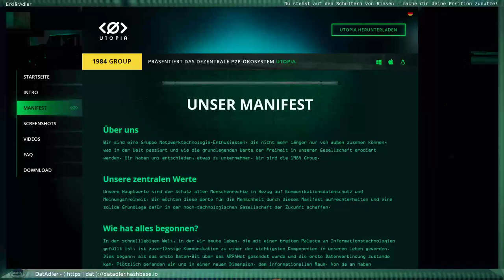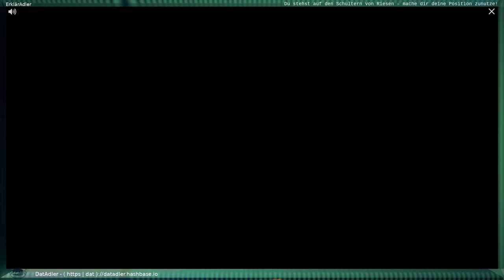UTOPIA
oder
dat://290072d12545acccd61175b648aa1843dd9ba5dee29470c14ca383763e165ceb/blog.html#utopia

Ausgewählte Personen verdienen Milliarden Dollar mit Ihren Daten. Sie möchten ihre Einkommensquelle nicht verlieren
Im Jahr 1960 hat George Orwell sich eine Zukunft vorgestellt, die sich durch einen perfekten Polizeistaat auszeichnete, in der die Gedankenpolizei Menschen sofort dann verhaftete, wenn das Bewusstsein der Menschen die falschen Informationen, aus Regierungsperspektive ausgab. Das Wahrheitsministerium stellte der Gesellschaft die einzig "richtigen" Informationen zur Verfügung, die einer sehr strengen Zensur unterlagen. Wir gehen davon aus, dass Orwell das 21. Jahrhundert, unsere Welt der Spitzentechnologie, und dass einige Länder auf die vollständige Analogie seiner Anti-Utopie hinarbeiten, nicht erahnen konnte. Mit der Hilfe von Netzwerken, haben Regierungen ein großes Arsenal für die Überwachung von allen Individuen. Indem der Informationsfluss kontrolliert wird, haben sie die Möglichkeit, jedes Andersdenken von jedem Individuum schon in der frühen Phase des Datentransfers über das Netzwerk zu unterdrücken. Indem alle unzuverlässigen Informationen herausgefiltert und Nutzern Informationen zur Verfügung gestellt werden, die ihnen nützlich sind, hat die Regierung ein sehr starkes Zensurinstrument in ihrer Hand. Den Machtinhabern der technologischen Regierungen ist die Zivilfreiheit egal, da Telefonanrufe abgefangen, E-Mails und Sofortnachrichten gelesen und analysiert werden. Die Privatsphäre der Kommunikation ist in den meisten Verfassungen der Industrieländer gesichert, sie werden jedoch von illegal erlassenen Gesetzen außer Kraft gesetzt. Niemand denkt an Sie, wenn ein zusätzliches Gesetz oder eine Änderung verabschiedet wird, die gegen Ihre unverzichtbaren Menschenrechte der freien Meinungsäußerung und gegen das Recht auf Privatsphäre in Bezug auf Ihre Gedanken, Ideen, Wörter und Gefühle diskriminiert. IT-Unternehmen analysieren alle unsere Daten, einschließlich Ihrer Präferenzen, Bewegungen, Anrufe, Kontaktlisten und Unterhaltungen in sozialen Netzwerken. Es ist schwierig, die erhöhte Effektivität für solche Methoden in fünf Jahren vorherzusagen, besonders mit dem rapiden Wachstum und der Entwicklung von Distributed-Ledger-Technologie und der Identitätsdigitalisierung. Diese Analysen erlauben Unternehmen, ihre Monetisierung mit Ihnen zu verbessern und erfolgreich mit der Regierungsperspektive zu arbeiten. Mit der Zeit wird diese paranoide Trend stärker werden und somit auch die Macht, die diese zentralisierte Technologie kontrolliert. Wenn Sie jetzt desinteressiert sind, stimmen Sie bewusst der Tatsache zu, dass Ihre Freiheit weggenommen werden kann und wird.

Zusammen können wir die Kommunikation sicher machen
Die einzige Lösung für dieses Problem ist die vollständige Dezentralisierung. Alles, was ein Zentrum hat, ist anfällig. Ein dezentralisiertes Netzwerk kann nicht kontrolliert werden, was es äußerst stark macht. Was können Sie sonst noch machen, um Ihre Daten zu schützen? Verschlüsselung! Das ist unsere stärkste Waffe. Verschlüsselte Nachrichten können einfach durch ein dezentralisiertes Netzwerk ohne Barrieren verbreitet werden. Die Regierung kann die Inhalte dieser Nachrichten sowie die beteiligten Parteien nur erraten. Mit unserem Messenger haben Sie das perfekte Tool, damit Ihre Kommunikation privat und sicher bleibt.

Was sind die Funktionen des Utopia-Ökosystems und wie funktionieren diese?
Utopia ist ein dezentralisiertes Netzwerk, an dem kein zentraler Server bei der Datenübertragung oder -speicherung beteiligt ist. Das Netzwerk wird von den Menschen unterstützt, die es verwenden. Mit Utopia kann man sofort Text- und Sprachnachrichten senden, Dateien transferieren, mit Kanälen ein Blog oder Nachrichten-Feed betreiben und einen Gruppenchat erstellen oder privat diskutieren. Ein Kanal kann mit einem Geotag versehen werden, indem die integrierten uMaps verwendet werden, die die Suche nach Utopia-Kanäle weltweit vereinfacht und außerdem zusätzliche Sicherheit hinzufügt, damit keine öffentlichen Karten verwendet werden müssen. Alle finanziellen Funktionalitäten können in der eingebauten uWallet von Utopia gefunden werden, mit der Sie Zahlungen in Utopias Kryptowährung 'Crypton' ausführen und akzeptieren, Zahlung auf Ihrer Website akzeptieren, mit Crypto-Karten, ohne Ihren öffentlichen Schlüssel zu enthüllen, zahlen oder anderen Utopia-Nutzern eine Rechnung für Ihre Services ausstellen können. Zu den anderen Funktionen gehören ein entwickelter API für schnelle und einfache Integration, die Fähigkeit, Daten zwischen einem Nutzer, der einen uNS-Namen besitzt und allen anderen Netzwerk-Nutzern zu tunneln, was es möglich macht, Websites in Utopia zu hosten.